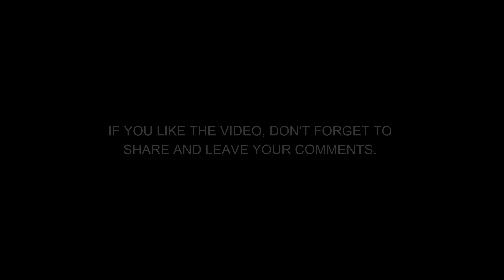Dandiya Event in Genba Sopanrao Moze Clg of Engneering Balewadi, Pune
BELL ICON.